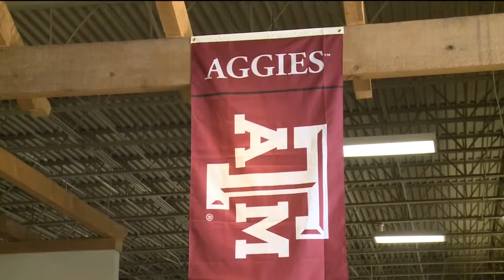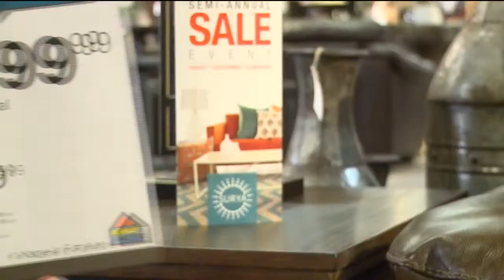Aggies Win, Furniture Customers Celebrate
Ashley Furniture Home Store in College Station made a wager with customers during a 12-day promotion that if the Aggies won their first game of the season by 10 points or more, customers would get their furniture for free.